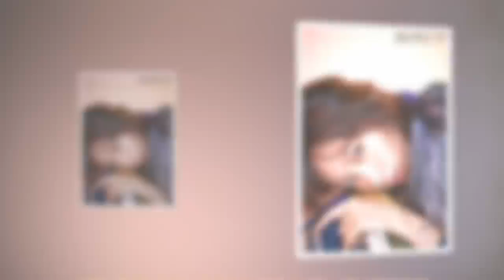하니의 재발견! 볼수록 빠져드는 신비롭고 매혹적인 자태